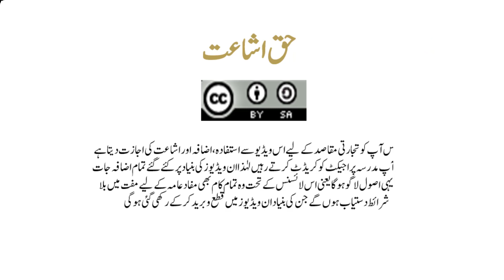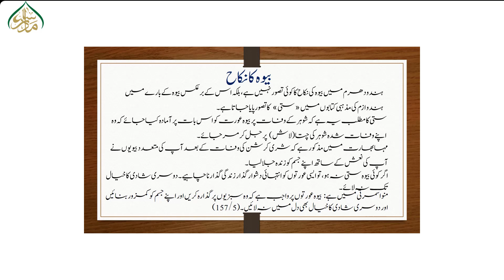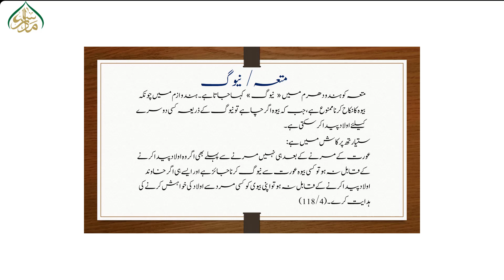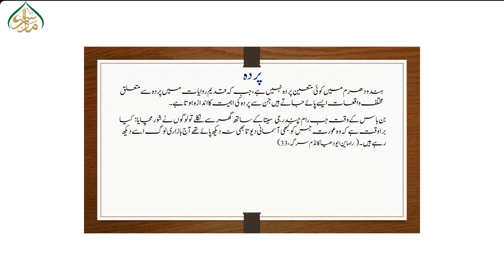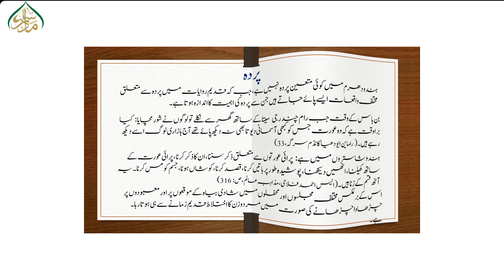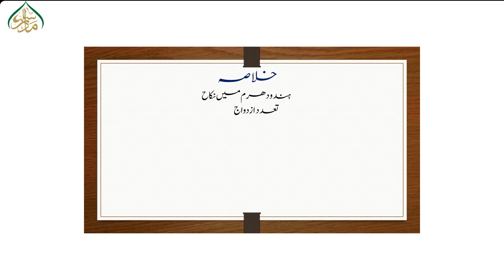23 ہندود ھرم کے عائلی قوانین